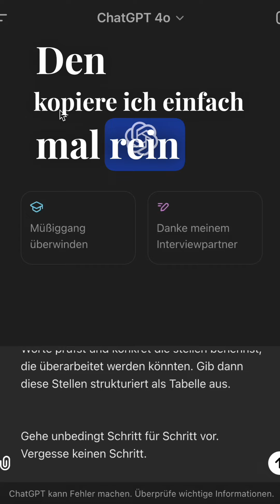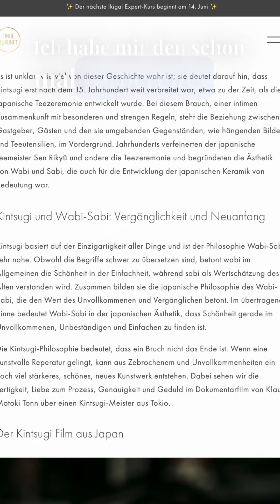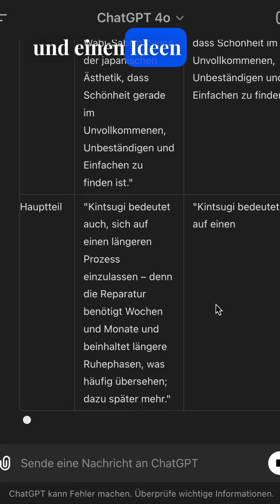SEO Mastery || Kreative Textoptimierung mit KI Prompting || Mistermotoki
Join mistermotoki as we delve into the world of SEO mastery through the innovative use of AI prompting for creative text optimization. This video offers a comprehensive guide on how to enhance your SEO strategies by leveraging AI tools to optimize your text content creatively. Learn practical tips and techniques to boost your search engine rankings, attract more traffic, and engage your audience effectively. Whether you're a seasoned SEO professional or just starting, this video provides valuable insights to elevate your SEO game. Watch now and discover the power of AI in achieving SEO mastery!

Achieve SEO mastery in 2024 with advanced AI text optimization techniques. Learn how to creatively optimize your content with AI prompting for top rankings. Join Mistermotoki in this in-depth tutorial on mastering the art of SEO through kreative Textoptimierung. Stay ahead of the competition and dominate search engine results with cutting-edge strategies. Watch now to level up your SEO game!
Prompting für Kreative: Ein Einblick mit Motoki aus der Lumen Design Kreativ-Werkstatt. Mehr erfahrt ihr beim nächsten Lumen Lunch & Learn am 04. Juli.

Hier seht ihr einen umfangreichen Korrektur-Prompt, den ihr für längere Texte nutzen könnt. Er liefert euch eine genaue Analyse zu Tonalität, Perspektive und Tiefe eures Textes und erstellt eine ausführliche Tabelle mit konkreten Verbesserungsvorschlägen.

Wer nicht warten kann, kann auch direkt mit der SEO Mastery (Link in den Kommentaren) mit 14 Videos und 3 genialen Ideen-, Struktur- und Korrektur-Prompts beginnen.